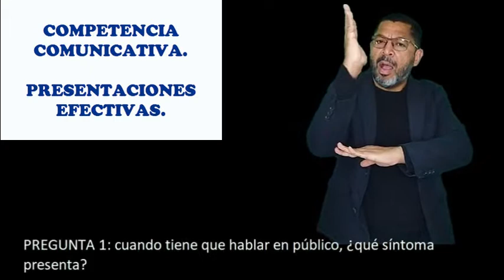COMPETENCIA COMUNICATIVA ORAL → PRESENTACIONES ORALES EFECTIVAS 2. - LSC - ESAP.